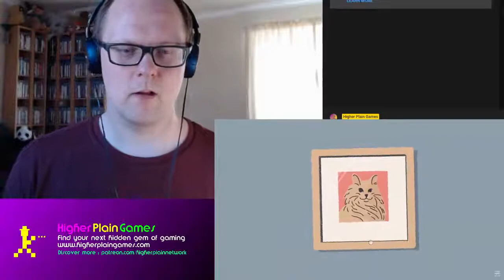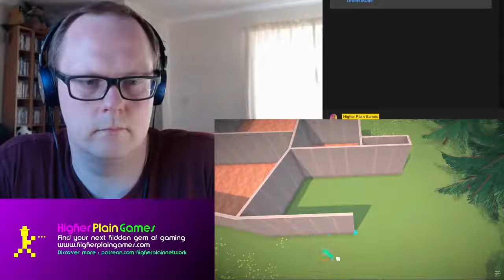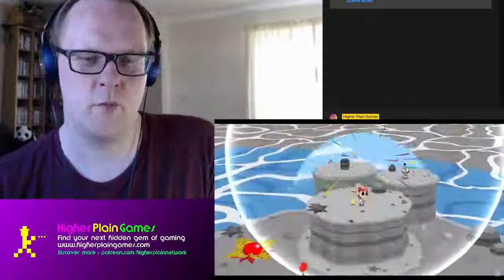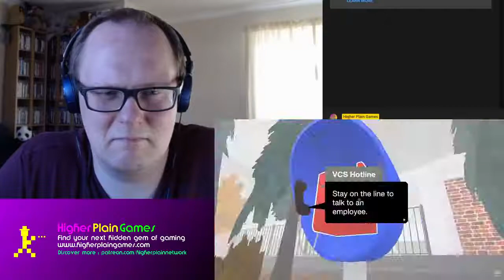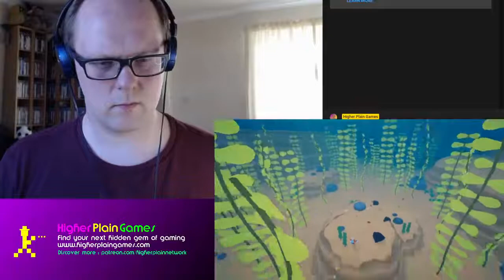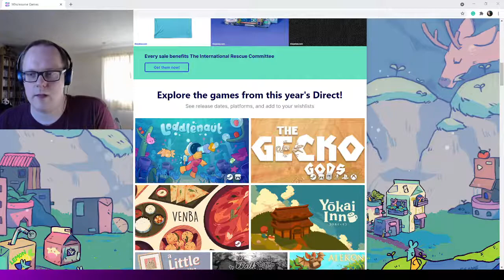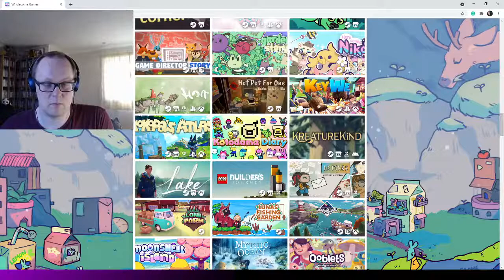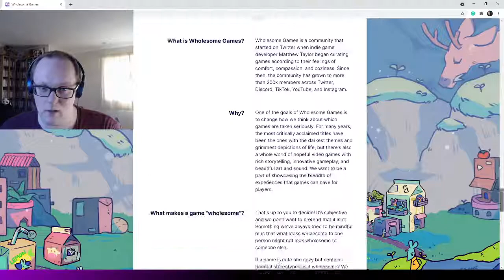Wholesome Games Direct Watchalong | Snacks & Games With Smithy